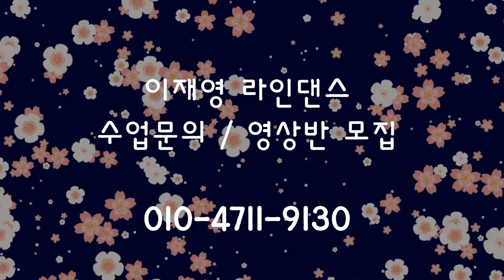봄비 라인댄스 Spring Rain Line Dance // COUNT (설명영상)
봄비  Count : 32      Walll :  2   Level : Improver
Choreographer : YE JU - Lee (Korea) APR 2021

(사)라인댄스퀸코리아협회 송파구서부지부